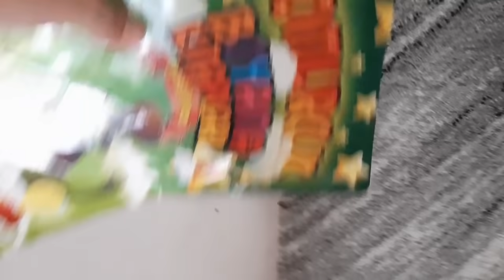Efe süpriz yumurtaları bulamadı !!